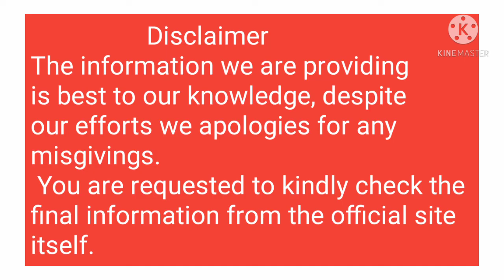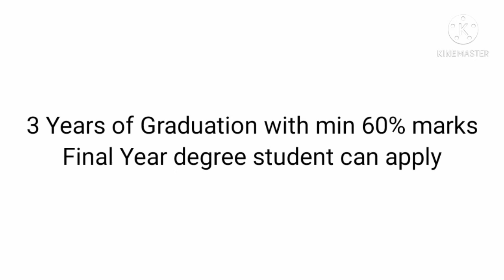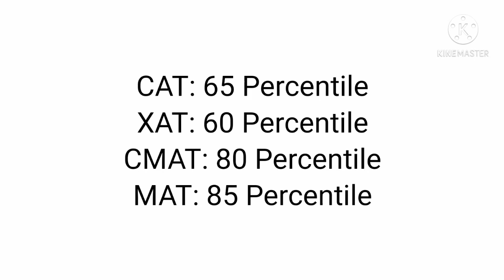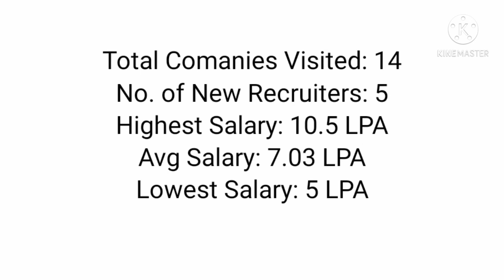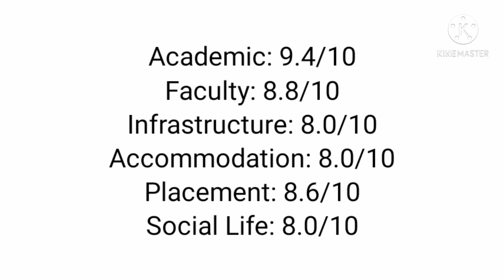Praxis business school kolkata Review, fees, placement,cutoff.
Praxis business school Kolkata Review, admission, cutoff, selection, total fees, summer placement, placement, review and ratings.